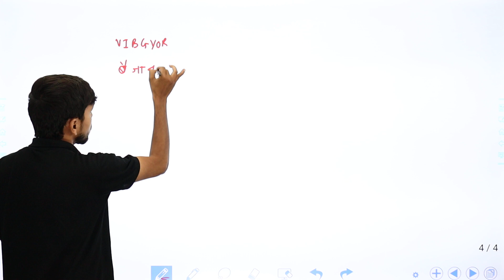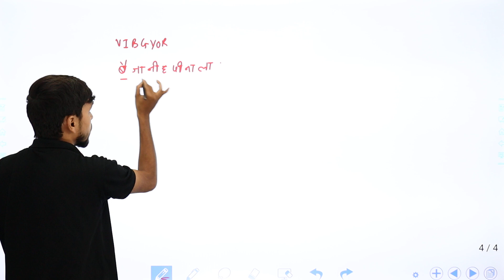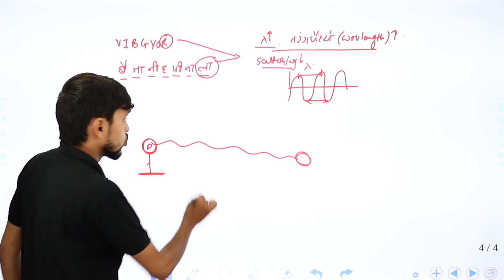Why danger signs are red in colour? | Why red is used as a danger signal? | Mini Jankari Series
✔️ Subject: Chemistry
✔️ Chapter: Mini Jankari Series
✔️ Topic Name: Why danger signs are red in colour? | Why red is used as a danger signal? | Mini Jankari Series
✔️ Topics Covered in This Video:
00:00 Introduction: Why danger signs are red in colour ?